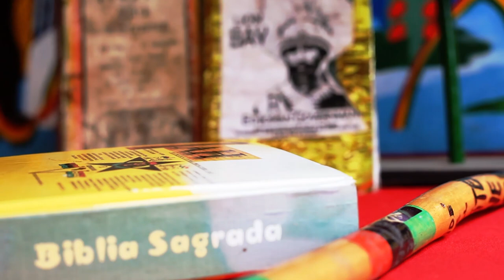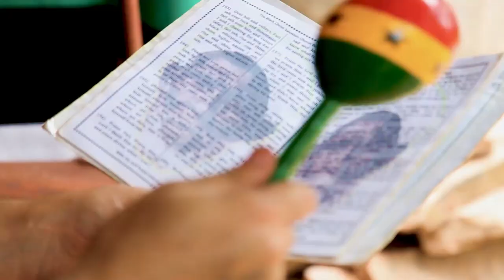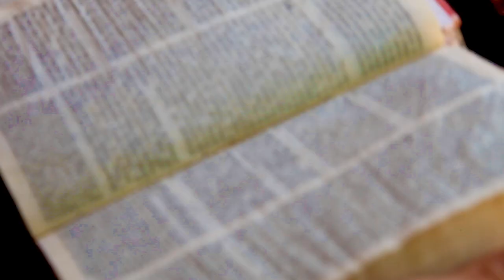Solano Jacob - Chanting [Official Video 2021]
JahWise Productions feat. Solano Jacob - Chanting

JahWise Productions
Facebook Jahwise productions

Solano Jacob
FB Solano JAcob

Nusantara Records
Video shoot/ edit : Tiago Pequeno @tiagopequeno
Mix and Master Douglas Earl Silva @douglasearl
Produced and Bass Jahwise
Drums: C Sharp
Keyboards : Killahkeys @killahkeys
Guitar: Thales Lion Farmer @thaleslionfarmer